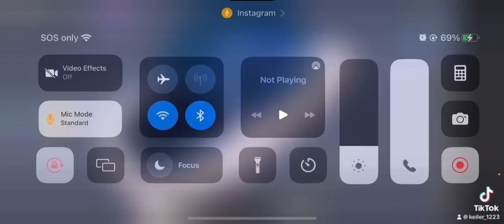Kevin’s babysitter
9/25/2022